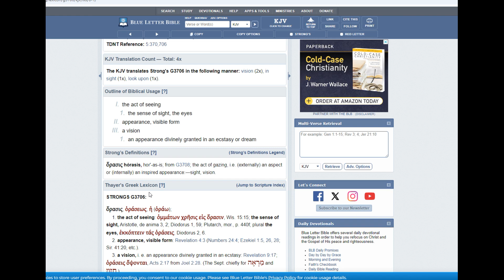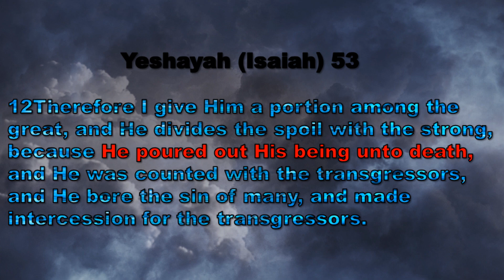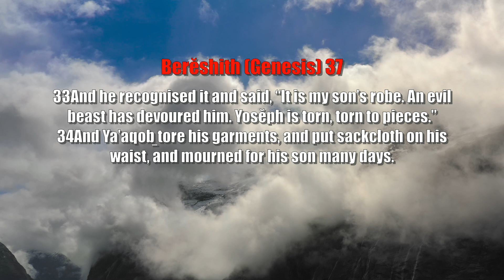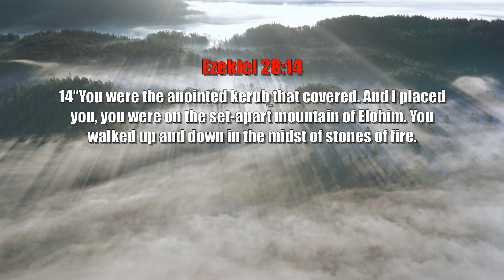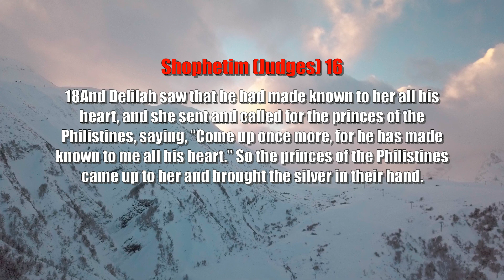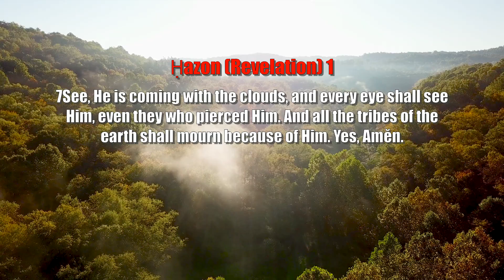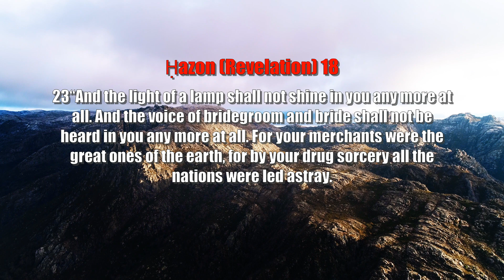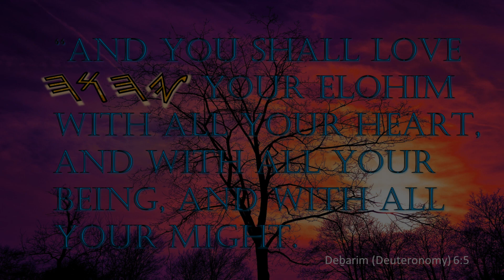Integration 2 the number of the beast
The mark of the beast has long been seen as the number 666,could we have been wrong all along?